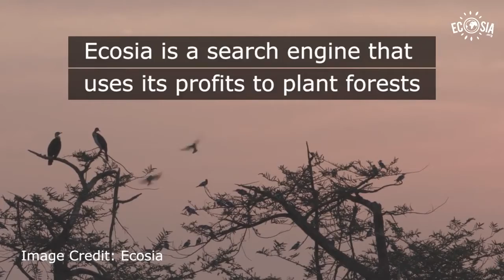Are Animals Conscious